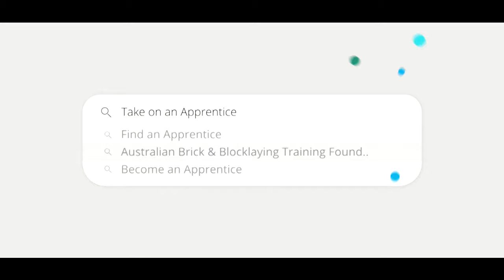Business Success – Taking On An Apprentice, By Become a Bricklayer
An apprentice is an investment in your business!
Hiring a bricklaying apprentice makes good business sense.
-  The cost of employing an apprentice is less than it would be to take on another employee.
- Hiring an apprentice gives you access to a number of subsidies and incentives.

Enjoy being outdoors, like working with your hands and love seeing the end results,

Help spread the word and let's help address the skill shortage in Australia. Creating more Australian Jobs!

Our Mission
To ensure there is an adequate and competent Brick and Blocklaying workforce to support the demand for Bricks and Blocks as a construction material. To improve the standing of Brick and Blocklayers within the industry.

Our Vision
To be acknowledged as the trusted leader in delivering capability to sustain the future workforce of the clay brick and concrete masonry industry

ABBTF 4 pillars
To support our Vision and Mission, it is important that our business model remains agile and flexible in an ever-changing environment.

ABBTF aims to meet industry challenges and increased demands through a cohesive and organised business model which is focused on the following four pillars –Attract, Prepare, Place and Retain.

Our refined business model now reflects our strategic objectives and will drive a suite of operational activities which are focused on candidate care, the apprentice pipeline, filling vacancies, individual and team responsibilities.

Attract
ABBTF’s attraction activities and efforts are focused on maintaining and developing a throughput of quality and eligible candidates.

Prepare
ABBTF provides a suite of tailored and interactive programs aimed at ensuring candidates are prepared and suited to a career in bricklaying.

Place
ABBTF’s #1 priority is the placement of candidates into bricklaying vacancies and to support employment outcomes across the industry including: work trial, pre-apprenticeship training, apprenticeships and trade based roles.

Retain
ABBTF will lead the industry in providing a range of services and support, at critical milestones, to improve the retention of apprentices currently under training.

Start a career in the building and construction industry by becoming a bricklaying apprentice. Bricklayers have career options! You can be whoever you want. From a Brickie, to Self Employed Builder, to Project Manager to a Construction Manager!